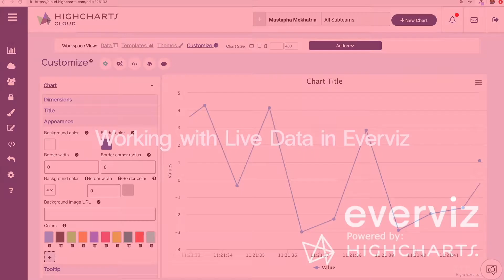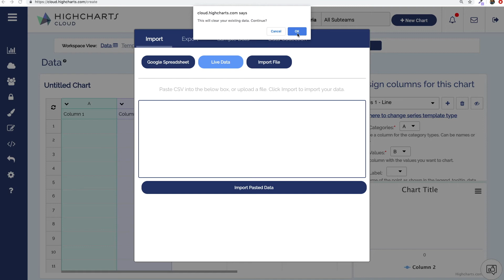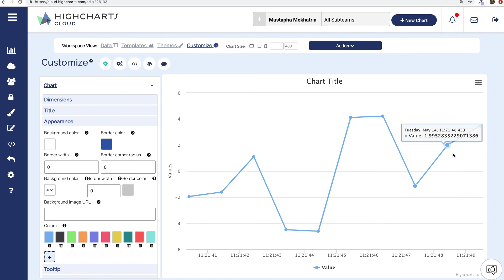everviz – Working with Live Data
Learn how to create a live data interactive chart with everviz.

Note that this recording was done before we rebranded Highcharts Cloud to everviz.